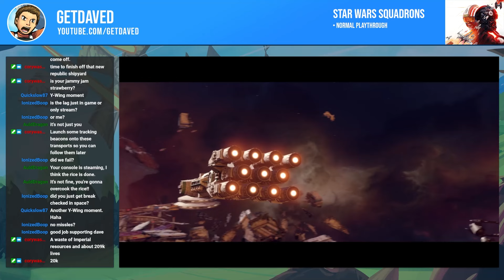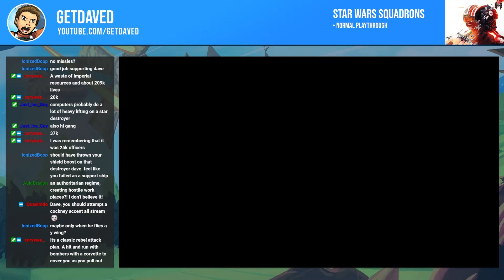Star Wars: Squadrons - Let's Play - 8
We run a few missions using some of the worst each side has to offer.